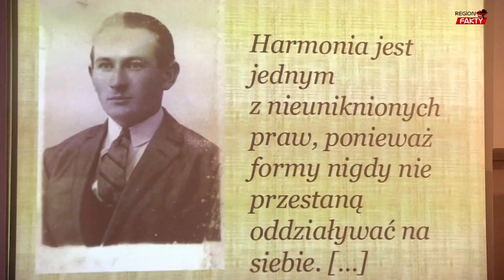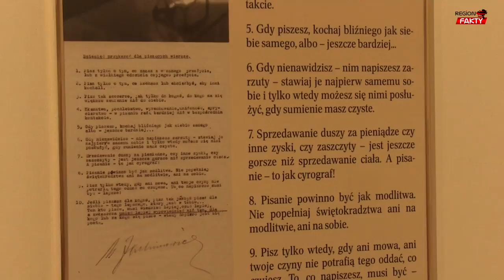Rok Mariana Jachimowicza rozpoczęty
12 maja w "Bibliotece pod Atlantami" zainaugurowano jubileuszowy Rok Mariana Jachimowicza w Wałbrzychu i tym samym cykl różnych ciekawych wydarzeń poświęconych temu wyjątkowemu artyście.